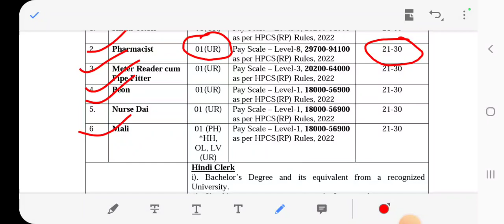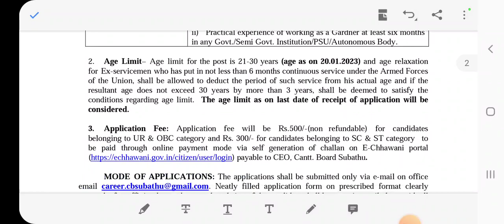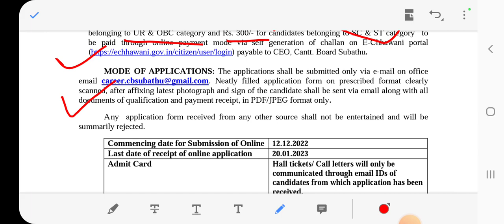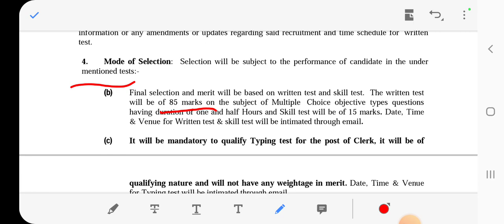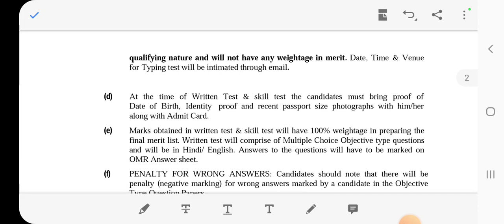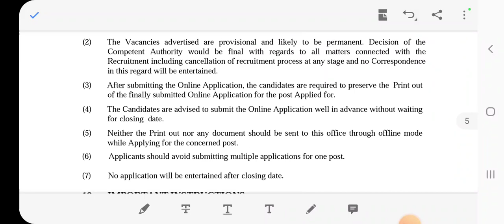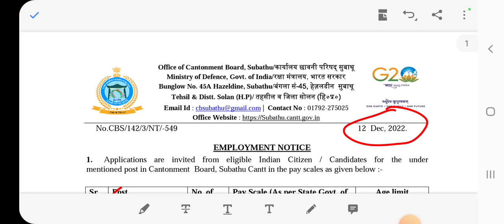OFFICE OF CANTONMENT BOARD SUBATHU / MINISTRY OF DEFENCE / pharmacist Vacancy /LAST DATE-20 JAN 2023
GENERAL INSTRUCTIONS FOR CANDIDATES (i) The Appointing authority makes provisional selection of the candidates on the basis of information provided in the application and documents/certificates provided by the candidate at the time of scrutiny and subsequently, the Appointing Authority verifies and satisfies itself about the authenticity of documents/ certificates and eligibility as per the Recruitment Rules before finally appointing the candidates. Therefore, the provisional selection of a candidates confers on him/her no right of appointment unless the Appointing Authority is satisfied after such inquiry as shall be considered necessary that the candidate is suitable in all respect for appointment to the post. (ii) The services of the selected candidates on appointment will be governed by the provisions of Cantt Fund Servant Rules 2021 as amended from time to time, Cantonments Act 2006 and Govt. Instructions issued from time to time. (iii)  The candidate should not have been convicted by any court of law. Also No Disciplinary/Vigilance case should be contemplated/pending against the candidates already serving in Govt. Organizations. (iv) The vacancies advertised are provisional and likely to be permanent. In case the vacancy position is reduced to any number, the Board is not liable to compensate the applicant for any consequential damage/ loss. (v) The appointing authority / Board reserves the right to reject the candidature of any ineligible candidate at any stage of recruitment. (vi) The appointing authority reserves the right to cancel a part of or entire process of examination or a part of it due to administrative reasons(s) and in case of unfair means, cheating or other irregularities/malpractice noticed by the appointing authority. The appointing authority also reserves the right to cancel or set up a new examination centre and divert the candidates to appear at that examination centre if required. (vii) No representation on any grounds for non-appearance for the written test. by the candidates will be entertained and his/her candidature will not be considered in such an eventuality. (viii) TA/DA will not be admissible for attending tests in any manner. (ix) The appointing authority reserves the right to cancel any centre of exam and ask the candidates of that centre to appear at another centre. No request for change in date, time and centre of exam will be accepted under any circumstances